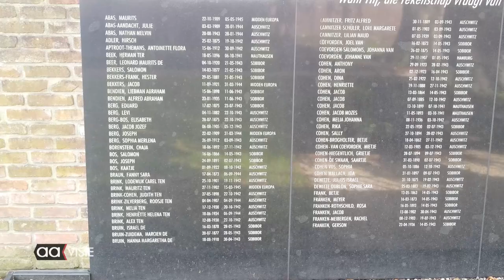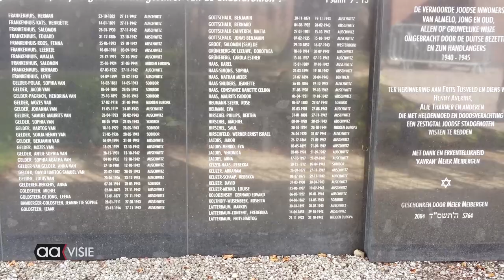Monumentale muur hersteld bij Joodse begraafplaats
De muur van de Joodse Begraafplaats is in 2021 zwaar beschadigd geraakt door het afknappen van een grote tak van de treurbeuk achter de muur. Inmiddels